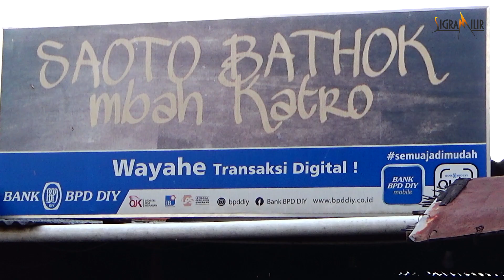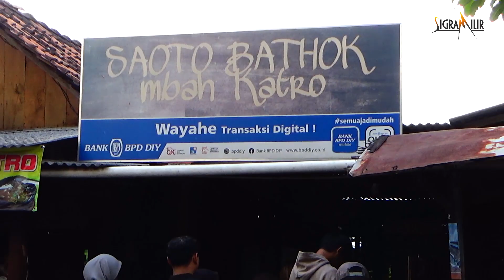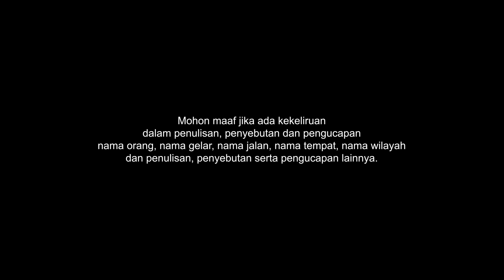MURAH MERIAH ! Semangkok Soto Daging Sapi harganya cuma enam ribu rupiah di Saoto Bathok Mbah Katro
Dalam semangkuk bathok saoto, ada potongan daging sapi, kuah, nasi, dan kecambah. Kuahnya bening dan segar, berbeda dengan saoto berbahan dasar santan, saoto khas Solo ini mengedepankan rasa segar dengan kuah minim lemak dan minyak. Jangan lupa, saoto tidak lengkap tanpa makanan pelengkap.
Saotonya mungkin biasa saja, namun disini, Tempe gorengnya bikin nagih, gak percaya ?,silakan dicoba.

Kulonuwun sedayanipun, Sigra Milir kembali hadir.
Apa kabar, semoga selalu sehat.

Libur akhir pekan, saatnya wisata kuliner bareng keluarga, saudara, teman atau pasangan. Yang belum punya agenda mari ikut serta dengan saya wisata kuliner ke Saoto Bathok Mbah Katro.
Ada yang belum tahu Candi Sambisari?, pasti sudah banyak yang tahu lah ya,
Lokasi warung makan ini berada di utara Candi tersebut, jadi jika sedherek sekalian kebetulan sedang berada di Candi Sambisari dan penasaran ingin sekalian mencoba kuliner Saoto Bathok Mbah Katro, jaraknya Cuma 200 meter, jadi masih bisa ditempuh dengan jalan kaki.
Kita pesan dulu. Sedikit saya bacakan daftar harganya, untuk saoto campur nasi 6 ribu rupiah, Saoto pisah nasi 8 ribu rupiah, paket tempe goreng isi 5 3 ribu rupiah, untuk minuman rata rata satu gelasnya Rp.2500,-.
Setelah pesan kita akan dapat nomer, saya dapat nomer 69. Nomer ini hanya untuk memudahkan pelayanan, kalau untuk pemilihan tempat kita bebas mau dimana saja tapi jangan yang sudah di reservasi lo ya.
Warung makan ini mengusung konsep tradisional dan pedesaan dengan arsitektur bangunan yang didominasi berbahan dasar bambu. Dikombinasikan letaknya yang berada di antara persawahan menjadikan tempat ini sangat asri. Nuansa desa nya begitu kerasa.
Dan ini Saoto Bathoknya. Dinamakan saoto bathok karena pemakaian mangkoknya yang terbuat dari tempurung bathok kelapa. Saoto adalah nama lain atau bisa dikatakan nama asli dari penyebutan makanan yang kita kenal dengan soto sekarang ini. Penyebutan asli ini berasal dari Solo, dan Saoto Bathok Mbah Katro ini menghidupkannya lagi dengan kuliner unik dan punya ciri khas.
Ini saya pesan yang nasinya dicampur, dan ini perporsi 6 ribu rupiah. Kuahnya bening jadi rasanya sangat segar.
Saoto Bathok Mbah Katro buka setiap hari dari jam 6 pagi hingga 4 sore. Paling tepat datang kemari saat makan siang atau justru saat pagi hari sekalian. Saat pagi udara masih sejuk, jadi menikmati sebathok Saoto dan segelas teh hangat dengan nuansa pedesaan di tengah persawahan bisa dibayangkan betapa nikmatnya kulineran di tempat ini.
Jujur, jika harus menilai kalau rasa saotonya seperti soto pada umumnya, namun yang spesial disini justru tempe gorengnya. Ini rasanya sangat gurih dan renyah. Harganya juga sangat murah, 3 ribu rupiah dapat 5 tempe goreng.
Kuliner Nusantara memang kaya akan keberagaman jenis makanan khas di setiap daerah masing masing. Salah satunya Saoto ini, seperti yang sudah saya sebutkan tadi bahwa Saoto itu sebutan dari Soto, ada beberapa daerah yang menyebut Soto dengan Sroto, Tauto dan Coto.
Pada dasarnya soto itu seperti sop yang terbuat dari kaldu daging dan sayuran. Daging yang paling sering digunakan yaitu daging Sapi dan daging Ayam, tetapi ada juga yang menggunakan daging Babi, dagimg Kuda dan daging Kambing.
Soto juga diberi nama sesuai isinya, misalnya Soto ayam, Soto babat, atau Soto kambing. Ada pula soto yang dibuat dari daging kaki sapi yang disebut dengan soto sekengkel.
Cara penyajian soto berbeda-beda sesuai dengan khas di setiap daerah. Soto biasa dihidangkan dengan nasi, lontong, ketupat, mie, atau bihun.
Untuk menambah cita rasa dan kelezatan, biasanya disertai dengan berbagai macam pelengkap, misalnya kerupuk, perkedel, emping, sambal, dan sambal kacang. Ada juga yang menambahkan telur puyuh, sate kerang, jeruk limau, berbagai macam gorengan, bawang goreng, seledri, tauco, dan koya.

Terima kasih sudah menemani saya wisata kuliner di Saoto Bathok Mbah Katro.
Jika masih ada yang penasaran, silakan merapat ke jalan Sambisari, Purwomartani, Kecamatan Kalasan, Kabupaten Sleman, daerah istimewa Yogyakarta ini.
Mohon maaf jika ada kesalahan saya dalam menyampaikan informasi,
Saya undur diri, sampai ketemu kali lain, maturnuwun.